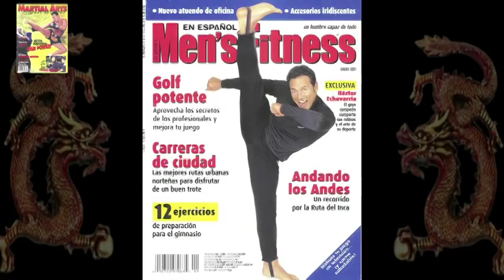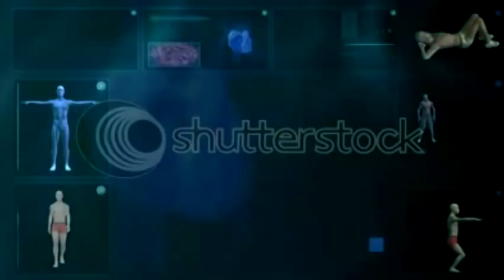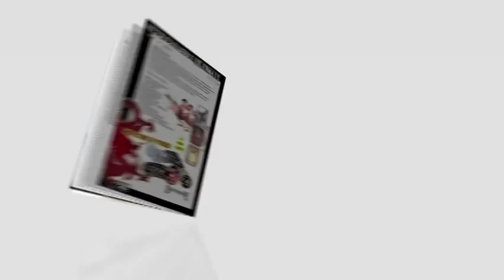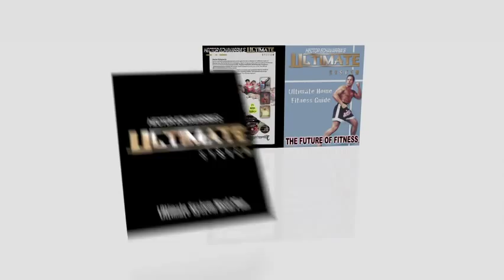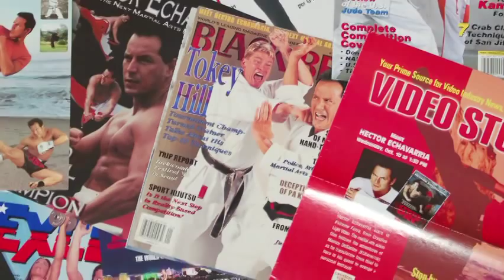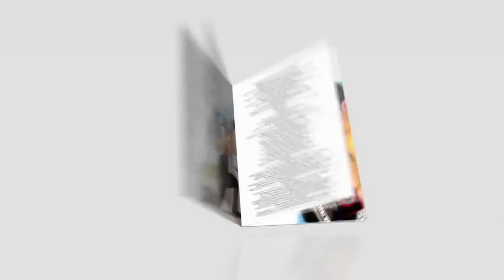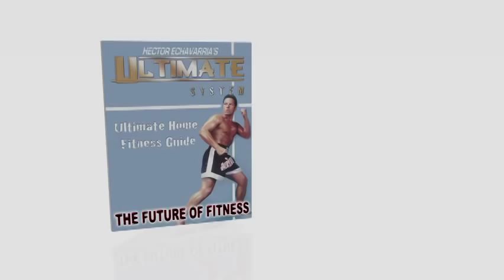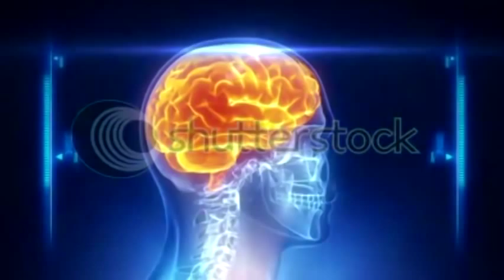Ultimate System V1